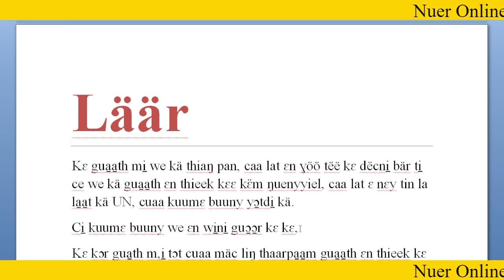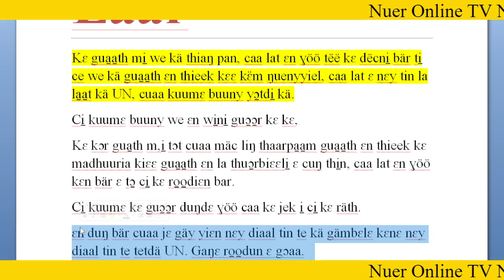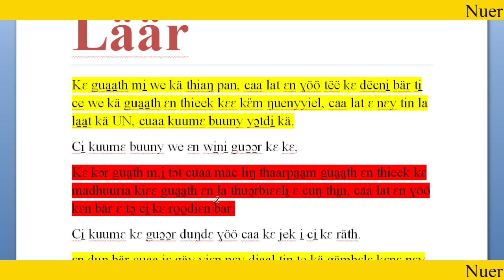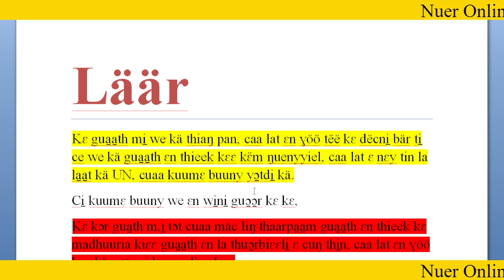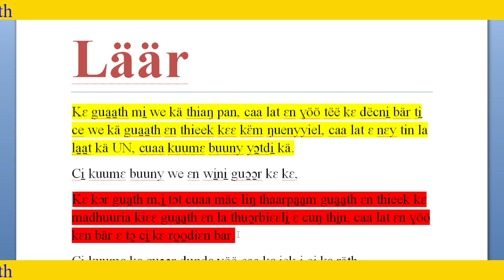läär. mëë ci̠ rɔɔdɛ la̱a̱t thiaaŋ thaarpa̱a̱m kä gämbɛlɛ ci̠ bär nuääri̠ ma̱k